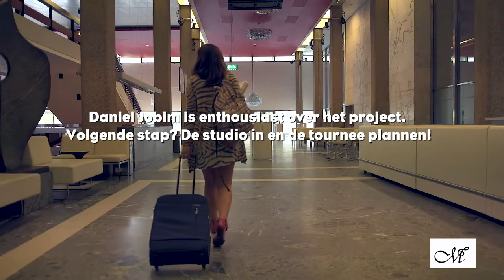Ontmoeting Daniel Jobim en Marcella Wisbrun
Muziek Braziliaanse Jobim vormt uitgangspunt nieuw theaterprogramma Marcella Wisbrun en Jan
Boerstoel

De Nederlands Braziliaanse theatermaker Marcella Wisbrun werkt samen met tekstschrijver Jan Boerstoel, die eerder liedteksten schreef voor o.a. Jenny Arean en Karin Bloemen, aan Nederlandse vertalingen van nummers van het Braziliaanse Bossanova-kopstuk Antonio Carlos Jobim. Het duo heeft hiermee een primeur: Jobims nummers waren niet eerder in onze taal te horen. De nummers vormen de basis voor een nieuw theaterprogramma van Wisbrun dat in seizoen 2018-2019 in de kleine en middelgrote Nederlandse theaters te zien moet zijn.

Marcella Wisbrun heeft een Braziliaanse moeder en woonde veertien jaar in São Paulo. Ze maakte eerder drie succesvolle theaterprogramma’s waarin ze Nederland én Brazilië tegelijk op het toneel bracht: haar handelsmerk is dan ook het afzetten van de Braziliaanse passie en spiritualiteit tegen de Nederlandse nuchterheid. Uit eerdere voorstellingen weet Wisbrun dat Bossanova een populaire muziekstijl is onder het Nederlandse theaterpubliek.

“Door de warme melodieën en aansprekende ritme’s zorgt Bossanova al snel voor een glimlach. Deze populaire Braziliaanse muziekstroming viert dit jaar overigens zijn 60-jarig bestaan en Jobim zou afgelopen januari 90 jaar geworden zijn. Hoog tijd dus voor een eerbetoon aan zijn prachtige Bossanova’s zoals The Girl from Ipanema. Nummers die veel Nederlanders wél (her)kennen maar waarvan ze niet of nauwelijks weten waar ze daadwerkelijk over gaan. Daar ga ik dankzij de prachtige teksten van Jan Boerstoel verandering in brengen in mijn nieuwe theaterprogramma ‘Songs van Jobim’,” aldus Wisbrun.

 De media over Marcella Wisbrun:
“Prachtige stem [...] Met Zuid-Amerikaanse passie en de bijbehorende snik: kippenvel” | Het Parool
“Wervelend [...] Je waant je even in Brazilië” | De Telegraaf
“Publiek geniet volop” | Theaterkrant

Met dank aan Giorgio Oehlers voor de videobeelden.